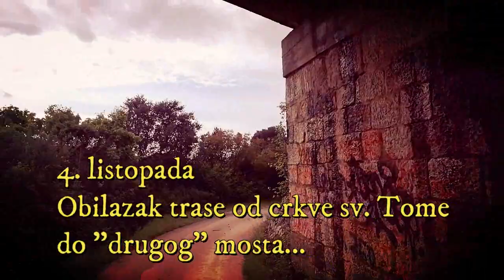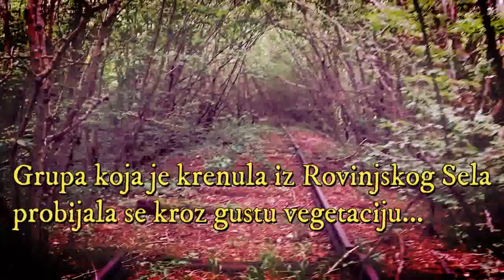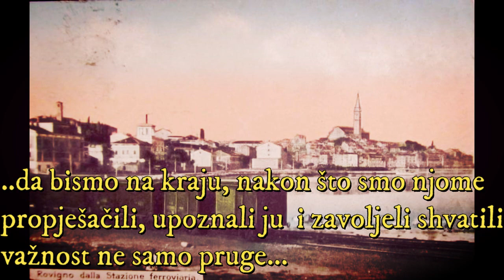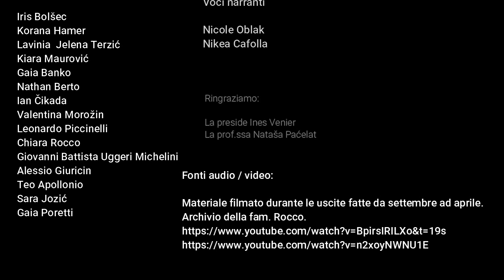Lungo la ferrovia Rovigno-Canfanaro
Presentazione del progetto nell'ambito dell'istituzionalizzazione dello studio del territorio della Scuola media superiore italiana di Rovigno